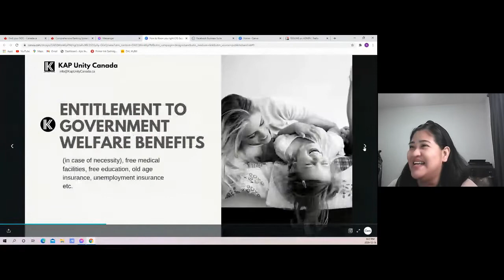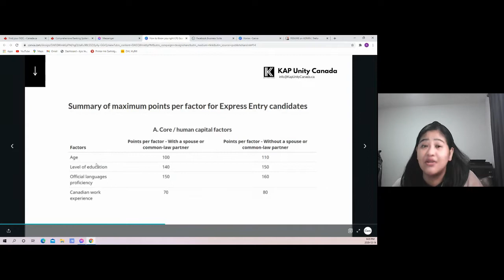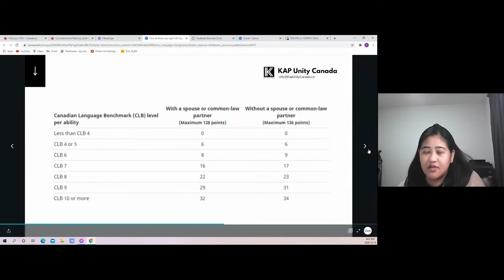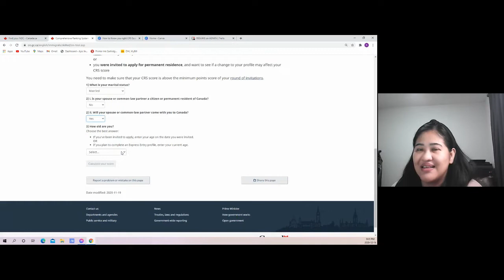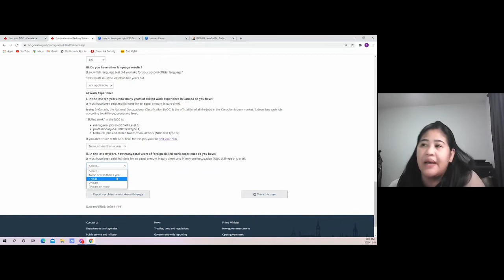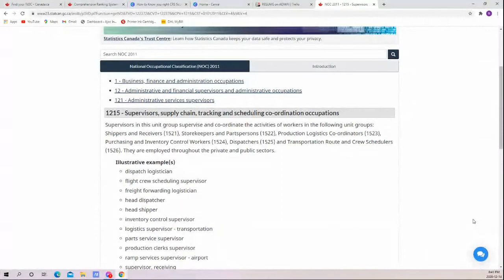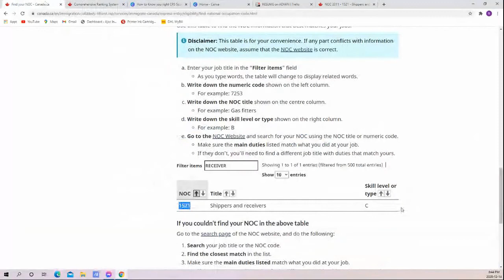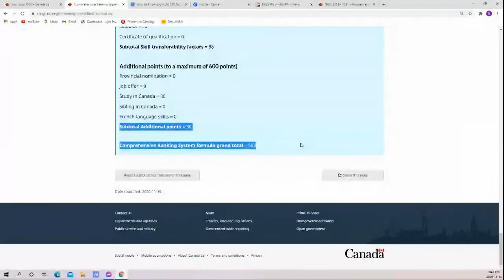Explained Step by Step How to compute your CRS Score | What you'll get if you study here in Canada?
On this video, Ms. Amelia Ajoc our licensedImmigration Consultant will show to use HOW TO COMPUTE your CRS and we will also show to you how can Studying in Canada can help to increase your CRS. May big impact ba sa CRS Score mo kung mag-aaral ka dito sa Canada?